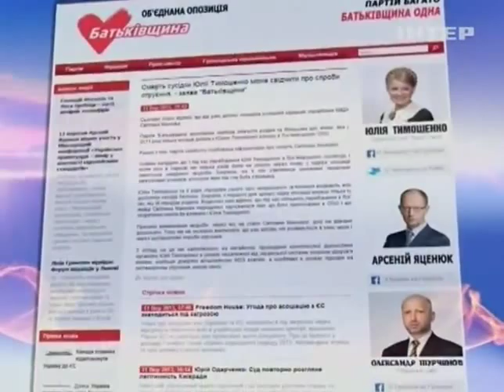В Киеве умерла бывшая сокамерница Юлии Тимошенко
В Киеве умерла бывшая сокамерница Юлии Тимошенко - Подробности - Интер - 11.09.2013

In Kiev died former сокамерница Yulia Tymoshenko - Details - inter - 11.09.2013